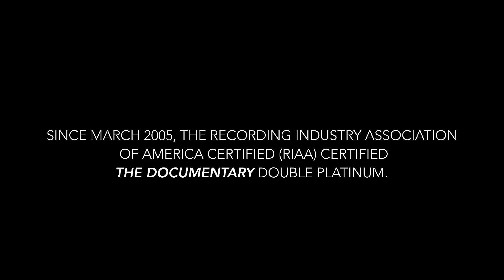Game Brings Out Dr. Dre at His "The Documentary" Album 10 Year Anniversary Concert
Game celebrated the 10 year anniversary of his "The Documentary" album with a concert in LA alongside Dr. Dre, Kendrick Lamar, OT Genasis, Schoolboy Q, Tyga and more.